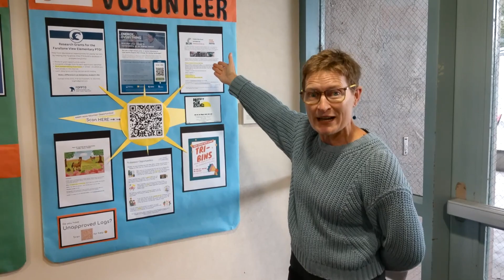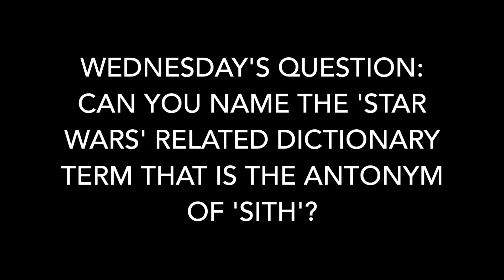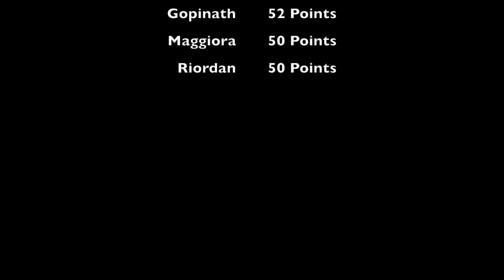HMBHS Campus News 11-17-23